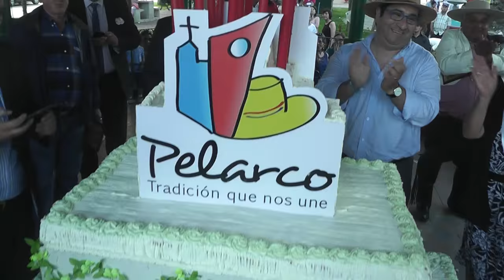Vecinos Cantaron el Cumpleaños a Pelarco.